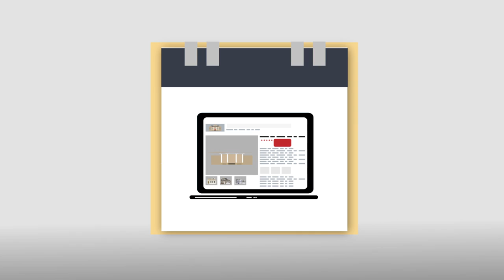Pam Heinold - Better Homes & Gardens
Pam Heinold has a passion for helping home sellers and buyers accomplish their real estate goals, and this shows in her dedication to her clients. Pam's advanced training and years of experience in real estate transfers to her clients in helping them make smart money decisions. Her goal is to protect their investment, and to help them have the best experience possible throughout the moving process.